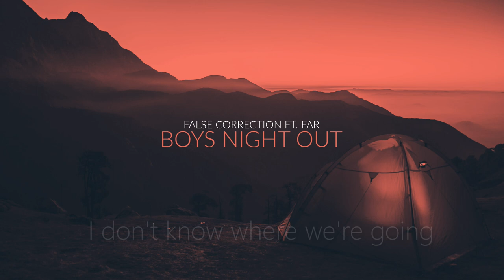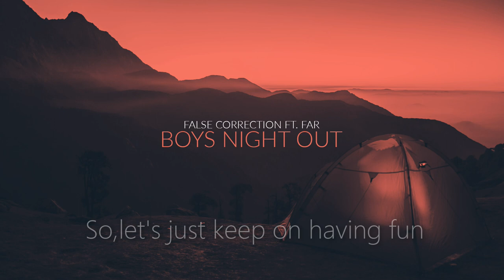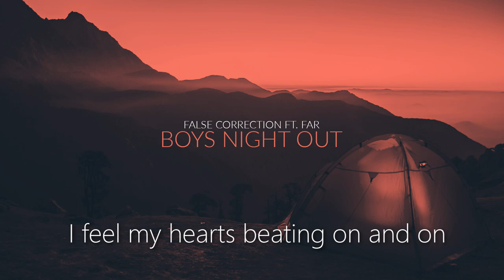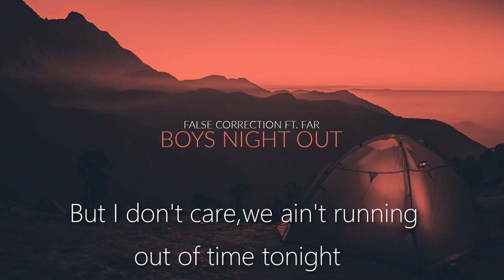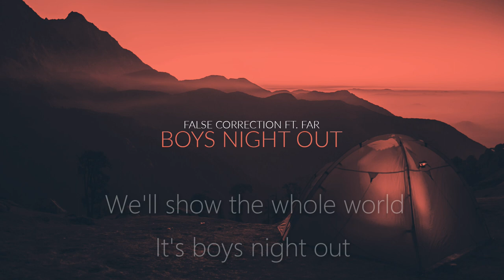False Correction-Boys Night Out(Feat.Far)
Vocals-Far(Farhanur Rab) and Reyan Onto

Dedicated to my cousins Tanvir Siam Shad and Fidato Noor Omayer.

Chords
A,E ,C Sharp Minor,D
Pre Chorus-Bm,D,E
LYRIC
I don't know where we're going
But I just wanna keep on moving on
Nobody is complaining
So,we'll just keep on singing now
Feel the moonlight shine

It's time to have fun
Let's scream our lungs out
We'll Rule The Universe
It's Boys Night Out

The night is turning crazy
So,let's just keep on having fun
Got no worries,they're all gone
Won't let it turn us down cause we're number 1
I feel my hearts beating on and on

I know we've come so far my friend
But i don't care,we ain't running out of time tonight
Feel the music,feel the rhythm,feel the passion,feel the love we got tonight
I see the stars shining bright

 ©False_Correction_2019

Dear Crush If you are reading this I LOVE YOU!